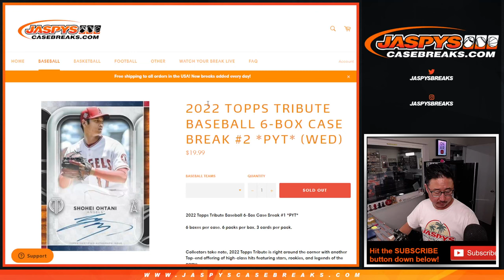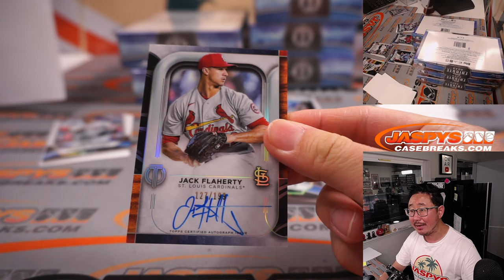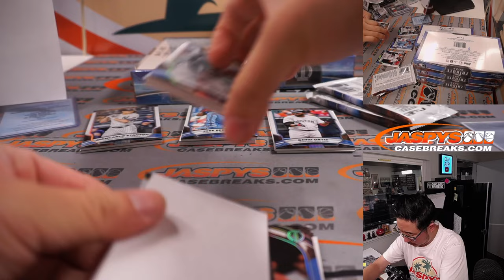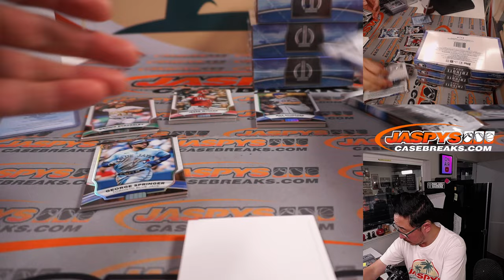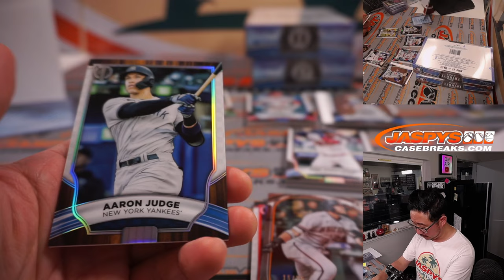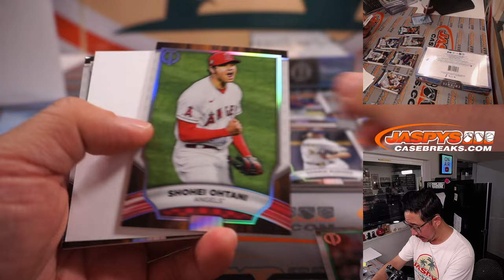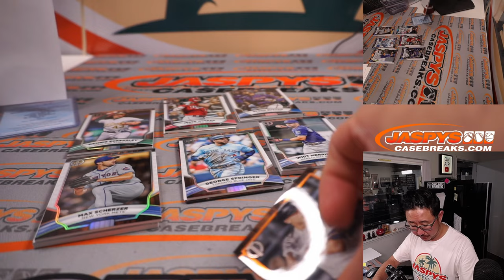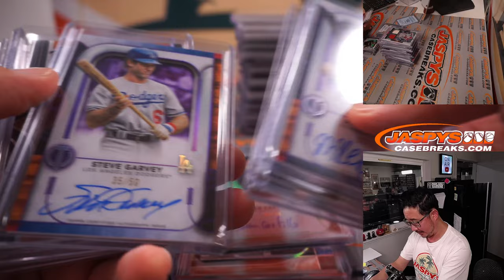W, 05.11.22 ~ 2022 TOPPS TRIBUTE BASEBALL 6-BOX CASE BREAK #2 *PYT*